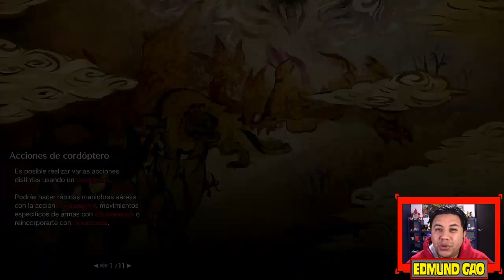Como conseguir Armadura Superpuesta "Tsukino" para Felyne en Monster Hunter Rise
Guia game play en español de Como conseguir Armadura Superpuesta "Tsukino" para Felyne en Monster Hunter Rise

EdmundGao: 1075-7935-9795